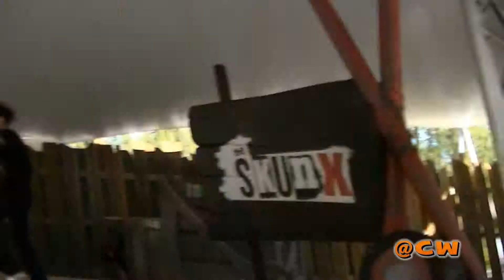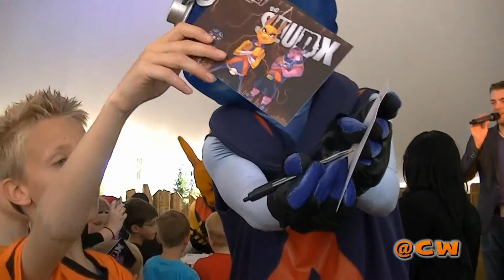The SkunX Streetshow 30-04-2012 Walibi Holland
The SkunX Streetshow 30 April 2012 op koninginnendag in Walibi Holland!